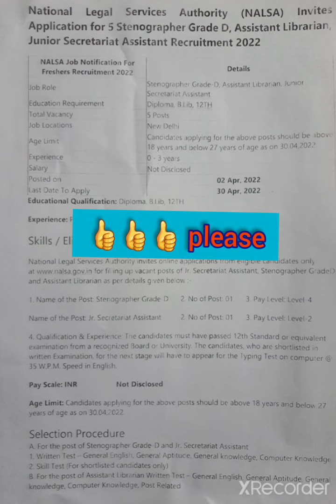NALSA Steno Vacancy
National Legal Services Authority Stenographer Grade D Vacancy